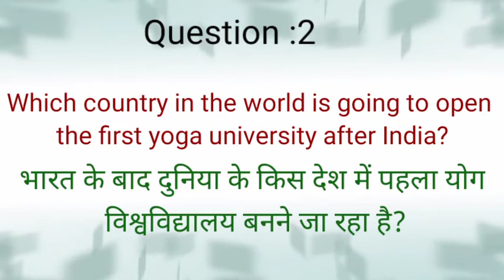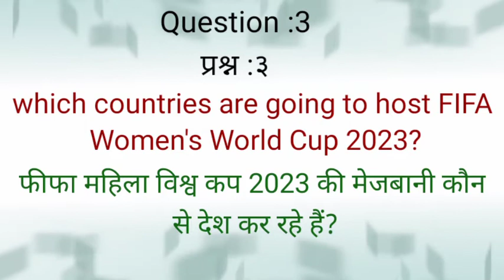28 June 2020 | daily Current Affairs | General Knowledge | UPSC SSC cse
28 june Current Affairs